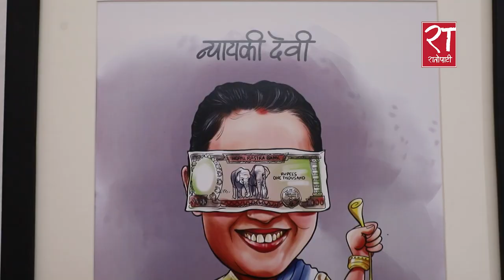भ्रष्टाचार विरुद्धको एउटै निशानामा ३६ कार्टुुनिष्टका ५० कार्टुन | Cartoon Exhibition @ Art council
भ्रष्टाचार विरुद्धको एउटै निशानामा ३६ कार्टुुनिष्टका ५० कार्टुुन
Camera : Roshan Pokharel
Visual Edit  : Gopal
Story : Manoj Neupane